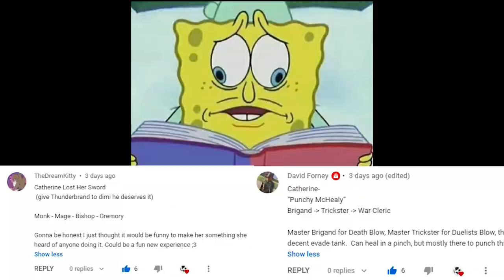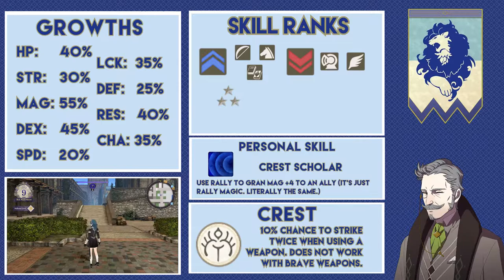Oh! Oh.....I See. How Unfortunate.......- FE Three Houses PMU Part 10!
Monastery: 00:00
Battle: 24:30

RULES:
1. Comment the build (OF THIS EPISODES CHARACTER) in this format
 Title (optional and fun)
 Beginner Class - Intermediate Class - Advanced Class - Master Class
 Description (optional and for fun)
2. A like on a post is a vote. The most likes before the next episode wins. I record Mondays and Fridays. So that gives everyone about 2 days to think of ideas and vote. Also we are only gonna have 2 episodes a week till we get everyone in, with one exception, but we will get there when we get there.

VOTING CAVEATS:
1. You can stop the build at advanced if you want (Beginner - Intermediate - Advanced ). You can replace your master class with another advanced class if you so wish (Beginner - Intermediate - Advanced - Advanced).
2. DLC classes count as advanced classes for the purpose of this run, so the previous rule and any others apply to them as well.
3. Dancer is on the table. But once its chosen for someone it is no longer on the table.. This will also count as an advanced class, but cannot class into another advanced class or a master class.

GAMEPLAY LIMITATIONS:
1. If we recruit a unit past a time those classes are relevant, I’ll double back and master them. Giving me access to those skills
2. I will master the classes in order, and wont move on to the next one till the current on is complete.
3. I will only use weapons of the current class the character is. The ones where they get bonuses to rank growth. The exception is magic. If I dont have any usable spells with them I am gonna use weapons until they do, this includes if its only healing magic. If they can only heal so beat it.

Dats a lotta text in the description, I hope people read it :^ )